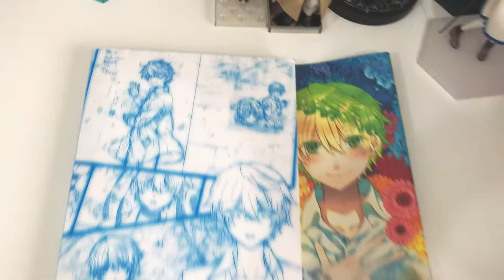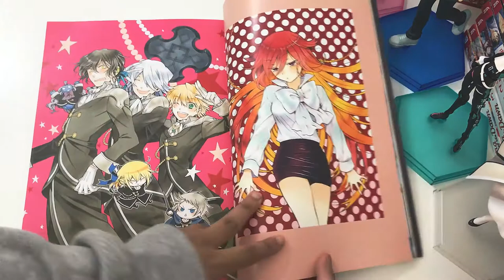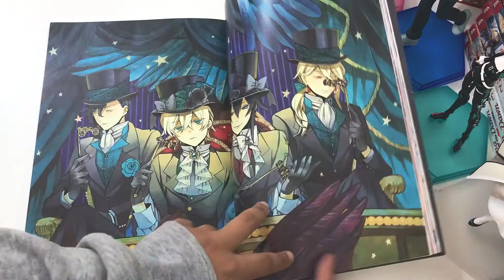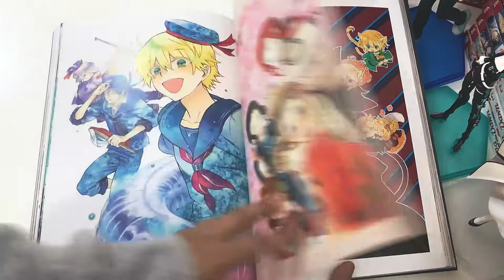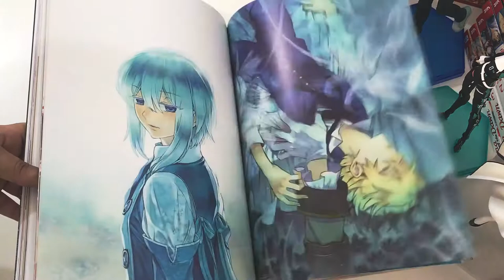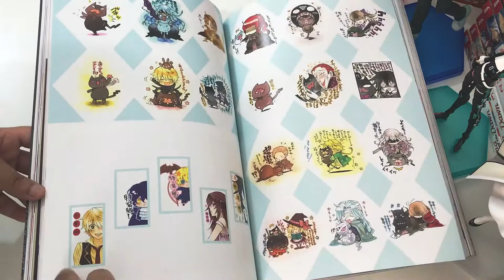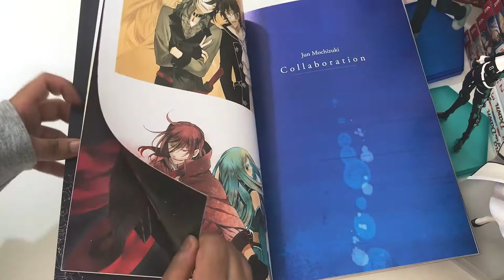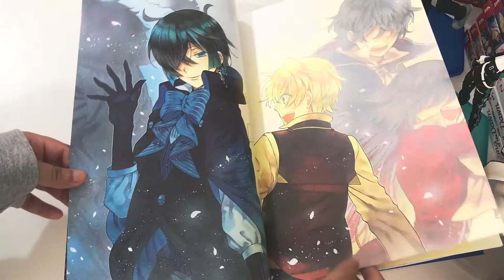Pandora Hearts: There is | Jun Mochizuki ✨| Flip Through